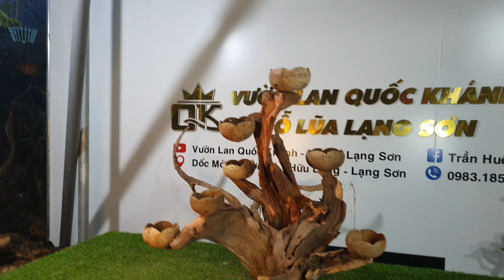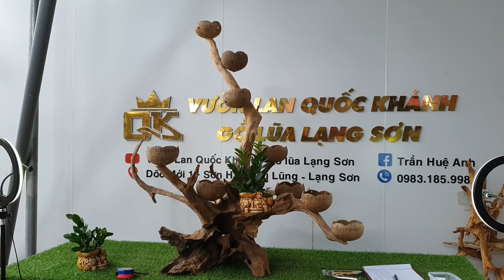21/8 Trụ Gỗ lũa Ghép Lan Bao ship gỗ lũa lạng sơn 0983.185.998